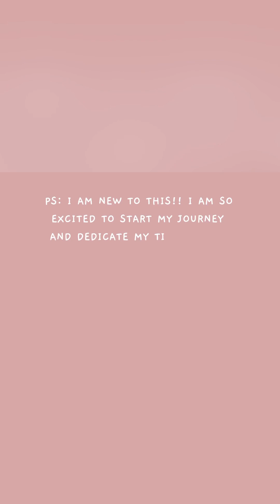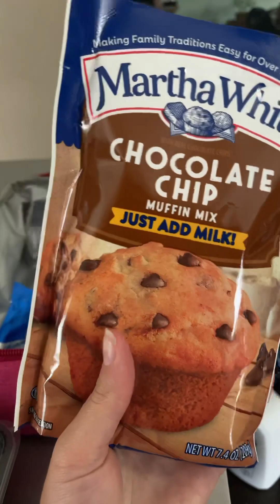A Day In My Life | Vlog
Hey loves! This is a Day In My Life Vlog and I hope you all enjoy!

Copy and paste links 💗